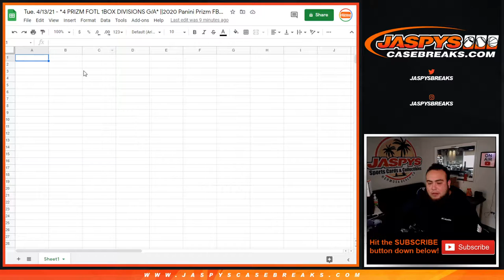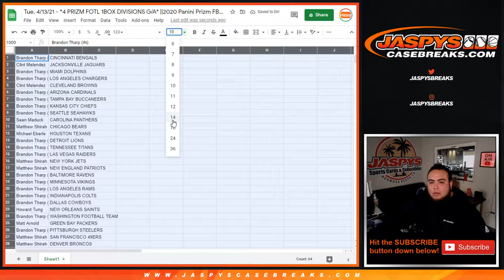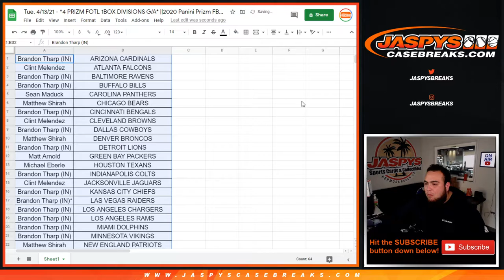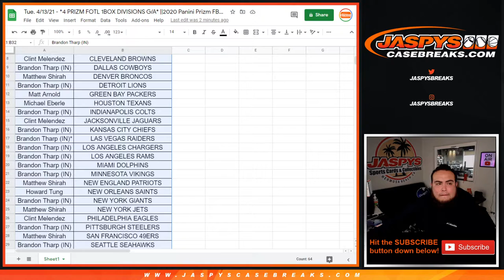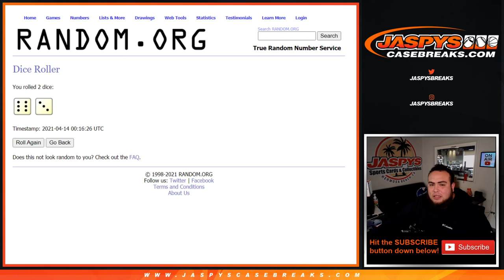Tue. 4/13/21 - *4 PRIZM FOTL 1BOX DIVISIONS G/A* ||2020 Panini Prizm FB 1-Pack Cello Break #9 *RT*